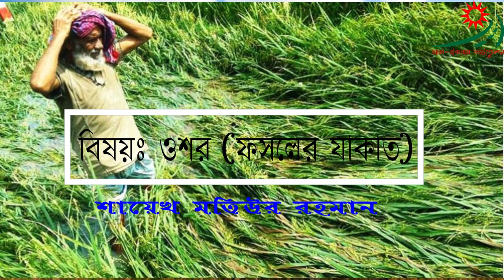ফসলের যাকাত বা ওসর কিভাবে দিবেন।ধানের যাকাত । bangla islamic waz(osorer waz)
ধানের যাকাত কেমন ? ফসলের যাকাত কিভাবে দিতে হয়??
ওশর কি ? কিভাবে ওশর আদায় করা হয়?ফসলের যাকাত বা ওসর কিভাবে দিবেন।

 আল ইকরাম ফাউন্ডেশন একটি ইসলামি সংগঠন।

 👍💙✅⏺️▶️▶️ আত্মহত্যা,পর্নোগ্রাফি, সেক্স ভিডিও,অশ্লিল ভিডিও,নাছ-গান,যাকাত না দেয়া, মিথ্যা সাক্ষীর জন্য জাহান্নামের
 ভয়ানক শাস্তি । মিজানুর রহমান আজহারী নতুন ওয়াজ।

 👍💙✅⏺️▶️▶️ সর্বশেষ যে জান্নাতে যাবে & সর্বপ্রথম যে জান্নাতে যাবে ।
 মিজানুর রহমান আজহারী & ড. ইমাম হোসেন

 👍💙✅⏺️▶️▶️ কাজি নজরুল ইসলামের মানুষ কবিতা ।অসাধারন বাংলা কবিতা আবৃত্তি

 👍💙✅⏺️▶️▶️ বাস স্ট্যান্ডে মহান আল্লাহর ৯৯টি নাম । 99 Names of Allah in Bus Stand

 👍💙✅⏺️▶️▶️ দুই টাকায় সিম যুবক যুবতী মেরুদণ্ডহীন।ইহুদিদের চাল।মুসাফির আব্দুল্লাহ Islamic waz

 👍💙✅⏺️▶️▶️ আইপিএল খেলাতে হাজার হাজার টাকার বাজি না দেখলেই মিস ।
 Thousands of money in the IPL

 (সূরা আর রহমান সবচেয়ে সুমধুর তেলাওয়াত)

 👍💙✅⏺️▶️▶️ ♥️ Best Emotional Heart Touching Parents Video ❤️
(পিতামাতার প্রতি সন্তানের দায়িত্ব)

 👍💙✅⏺️▶️▶️ hadise jibrail হাদীসে জিব্রাইল

 👍💙✅⏺️▶️▶️ Small Boy Quran Recitation Really Beautiful.(অসাধারণ কুরআন তেলাওয়াত)

 👍💙✅⏺️▶️▶️ আজরাইলের সাথে গাউছে পাকের ঝগড়া (মাজার) Dr. imam hossain

 👍💙✅⏺️▶️▶️ সূরা আর রহমান চমৎকার কুরআন তেলাওয়াত । Surah Rahman Recitation

 👍💙✅⏺️▶️▶️ সুরা আর রাহমানের তরজমা শায়েখ নুর মোহাম্মাদ বর্ধমানি

 👍💙✅⏺️▶️▶️ সন্দুর এই বসুন্দরায় যে দিকে তাকাই আমি যে দিকে তাকাই ।

 👍💙✅⏺️▶️▶️ সুদ খোরদের নিয়ে অগ্নিঝরা ওয়াজ ।মুসাফির আব্দুল্লাহ।

 👍💙✅⏺️▶️▶️ আমাদের এত ভগবান কেন? মুসলমান ও হিন্দুদের মাঝে পার্থক্য
 Differences between Muslims and Hindus

 👍💙✅⏺️▶️▶️তুমি যদি হওগো আমার ।আবু রায়হান ।Tomi Jodi Hougo Amar

sonon bangla islamic waz about osror .motiur rahman bangla islamic waz .osur ki osor keno dite hoy ?? osur osor ki vave dite hoy? osorer bangla waz osur waz osorer waz,osorer hadise ta ki??
al ikram foundation is an islamic organaization.
this is bangla islamic waz by al ekram foundation.
ওশর কি  ফসলের যাকাত ।  বাংলা ওয়াজ  bangla islamic waz(osrer waz).